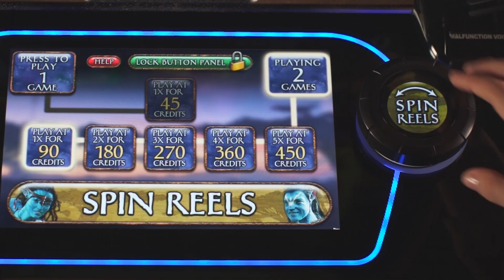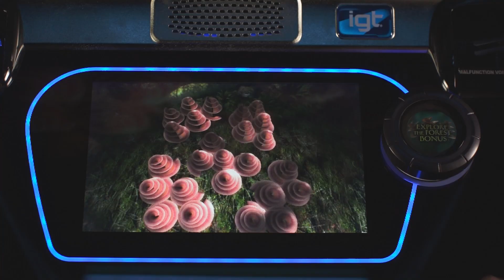James Cameron's Avatar™ Treasures of Pandora Video Slots - Game Play Video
Explore a world of breathtaking beauty and awe-inspiring creatures on the all-new Crystal Core™ 42" gaming machine, and "unleash the Blue within you."